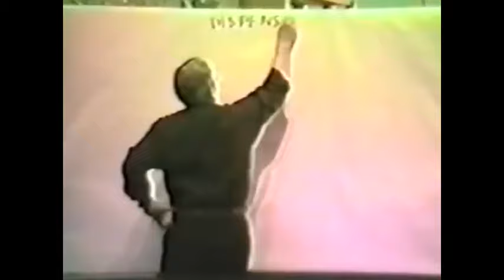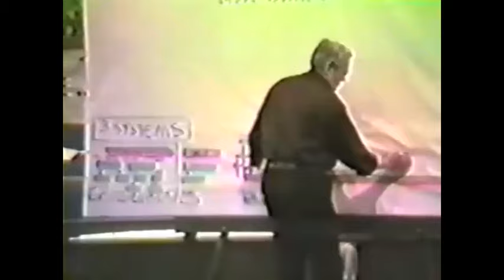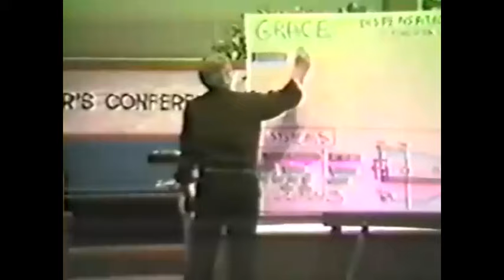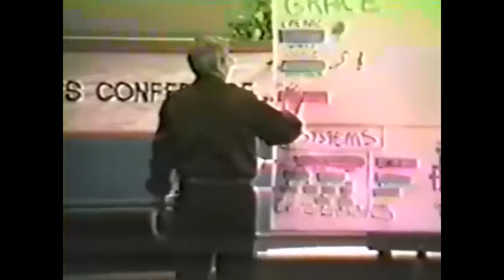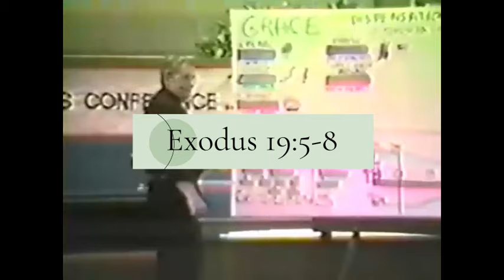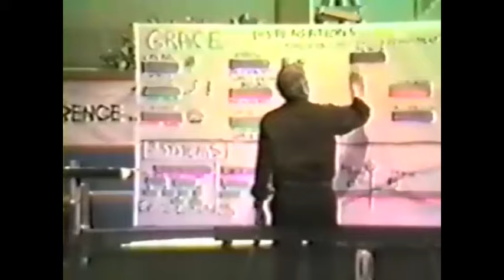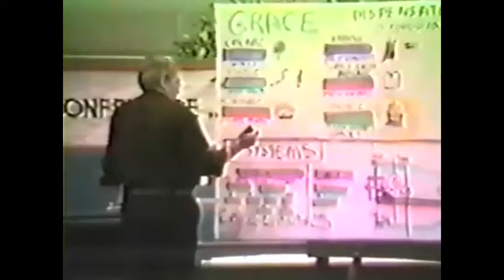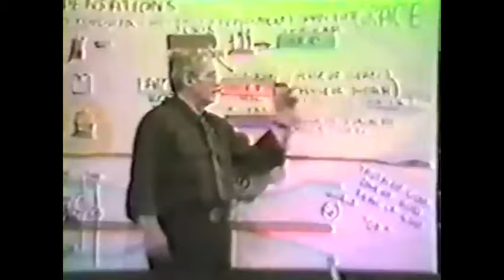Dr Peter Ruckman - Dispensational Salvation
An incredible lesson by Dr. Ruckman!  SO many people, Christians included, get this wrong. I pray you receive this as intended, and it's both a blessing, and a lesson for you! Share with friends and loved ones!